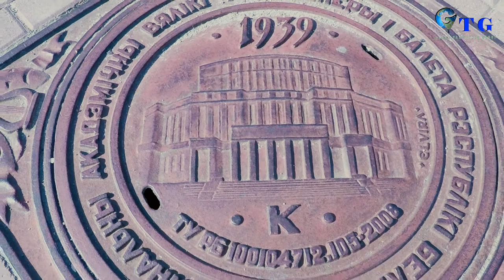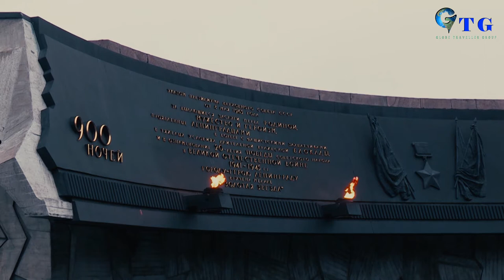Best Places to Visit in Russia 2021 - Part 1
Great places to travel around Russia, where everyone should visit one day!

✦ Kazan (Republic of Tatarstan) / See How East Meets West!
- The most beautiful places in Russia are not necessarily hard to reach. A couple of hours by plane - and you are walking through the impressive Kazan

✦ Lake Baikal (Eastern Siberia) / Energize the world's deepest lake!
- Baikal is one of the best ideas where to relax in Russia in winter: at this time, the blue of the lake is almost more impressive than in summer!

✦ Khibiny (Kola Peninsula) / Cross the Arctic Circle!
- Khibiny is irresistible in the warm season. But in winter and early spring, there are all conditions for skiing and every chance to see the northern lights!

✦  Church of the Intercession on the Nerl (Bogolyubovo village, Vladimir region) /Swim up to the white stone church by motorboat or drive up by carriage
-  The Church of the Intercession on the Nerl is one of the most beautiful holy places in Russia. Experienced travelers advise to come here both in winter and in summer: it is impossible to choose when the temple is more beautiful!

✦ Ergaki Natural Park (Western Sayan, Krasnoyarsk Territory) / Climb rocks without a special training
- Ergaki is a great place for hiking and recreation at any time of the year

✦ Lena Pillars (Banks of the Lena River, Yakutia) /  To find trilobites!

✦ Plyos (Ivanovo region) / Wakes up the artist inside you!

✦  Mount Belukha (Altai Republic) /  Find a place of power
- Climbing the mystical Belukha, even in summer, is available only to those who are well prepared. Fortunately, everyone can enjoy the beauty of these places at any time of the year - it is enough to live surrounded by magical mountains.

✦ Vyborg (Leningrad region)
- Vyborg is a vivid illustration of how the most beautiful places in Russia sometimes hide right around the corner

✦ Ukok plateau
- Even in the warm season, Altai weather is often capricious. In winter, the Ukok plateau turns into a remote, uninhabited place - the stronger the impression of meeting nature

✦ Rostov the Great (find yourself in Ancient Russia) / Find yourself in Ancient Russia
- If you are looking for where to go in Russia to relax in comfort, take a look at the cities of the Golden Ring

✦ Lake Ladoga (Republic of Karelia and Leningrad region)
- The most beautiful places in Russia are often natural, and Lake Ladoga is no exception.

✦ Solovetsky Islands (White Sea, Arkhangelsk region)
- Solovetsky Islands - a place where amazing nature meets history

And ... So many other amazing places which we will mention in our next videos